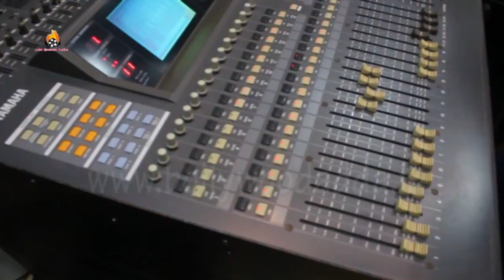आदित्‍य मोहन की नई भोजपुरी फिल्‍म काजल का मुहूर्त ब्रज भूषण काजल यादव